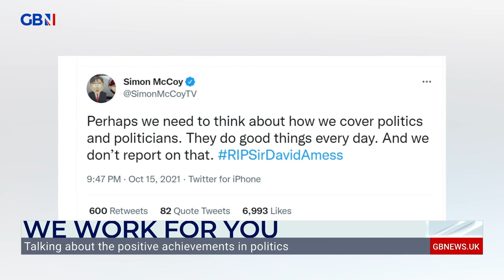Dehenna Davison MP: 'People from across the political spectrum go into politics to do good'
Dehenna Davison says 'we need to detoxify politics' and pays tribute to the political legacy of Sir David Amess.